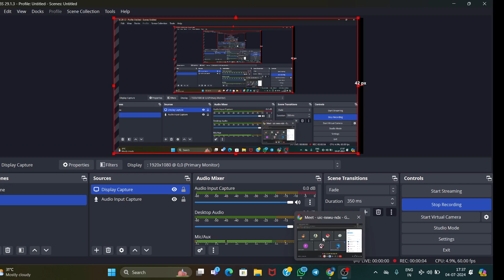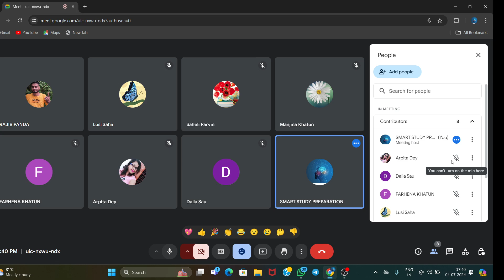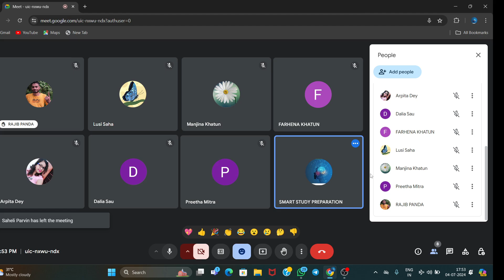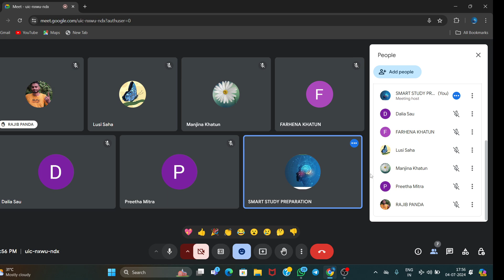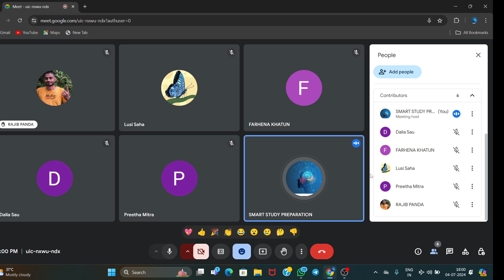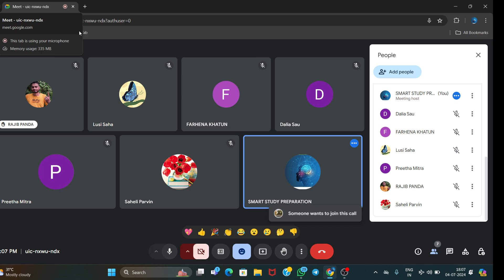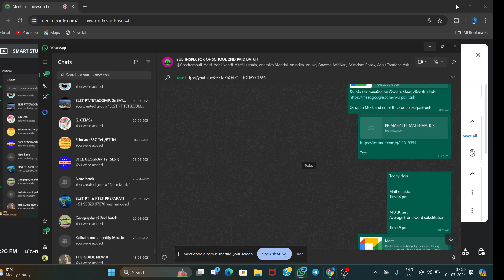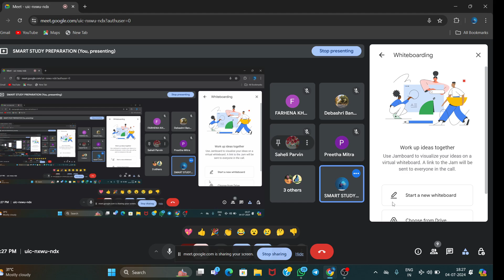Education || Attention || SI OF SCHOOL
To Prepare for the following Exams with us – slst pt, SCHOOL SI, Wbcs, Food si , Food si, miscellaneous, clerkship WBSSC, WB police (WBP), WB Constable, WBPSC MISC, WBPSC, WBPSC Clerk, WB Group D, Primary TET, CONTACT- 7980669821/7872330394

WBSSC
West Bengal Staff selection commission
Wbscc notification
Wbscc job notification
Psc new notification update
Psc new notification
Psc ido notification
Psc industrial development officer notification
West Bengal audit and accounts notification
Panchayet audit and accounts notification
Smart study exam preparation
Psc deputation Smart study exam preparation

Psc deputation all update
OBC all exam cancel update
Psc Clerkship exam date latest update
Psc miscellaneous exam date latest update
WBCS 2023 prelims result date
WBCS 2024 result notification
WBCS result
WBCS notification
Psc ido notification
Psc new notification
Psc ido notification
WBCS exam postponed
OBC order all exam postponed
New notification hold for OBC judgment
WB new notification hold
WBCS new notification hold
Psc ido new notification hold
Psc ido notification
Psc ido new notification
Psc ido form fill up
Psc Clerkship exam date
Clerkship exam date
Wbpsc clerkship exam date
Exam date PSC clerkship
Psc miscellaneous exam date
Exam date PSC miscellaneous
Psc miscellaneous
Psc Clerkship
Wbcs new notification
WBCS notification
Wbcs notification 2024
WBCS 2024 notification
Psc industrial development officer
Psc ido notification
Psc ido
Clerkship
Miscellaneous
WBCS